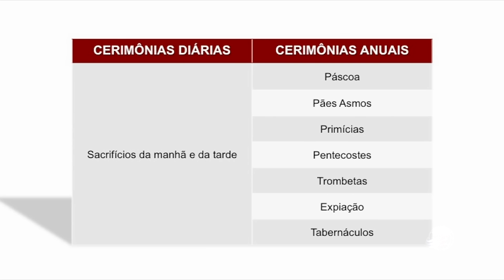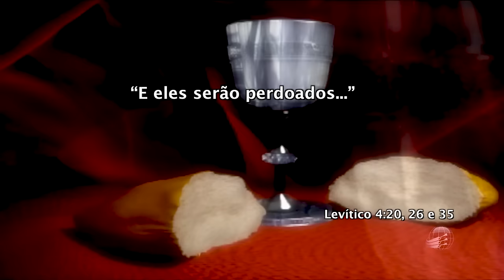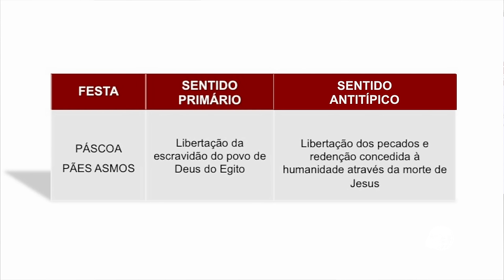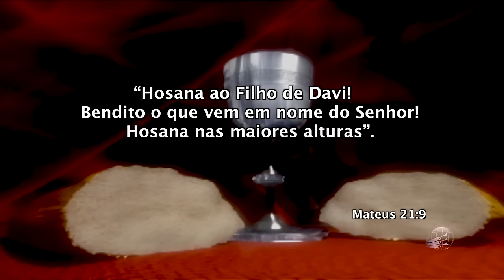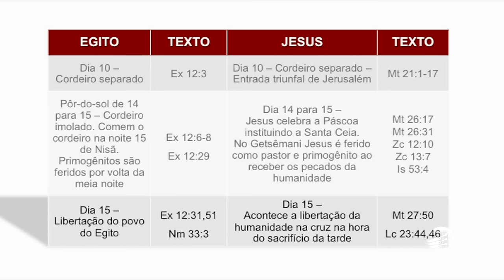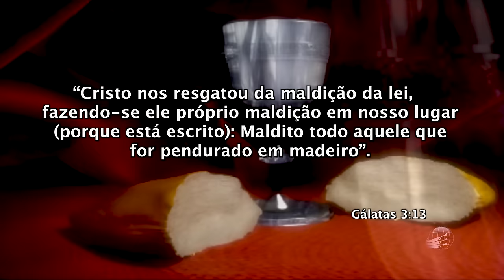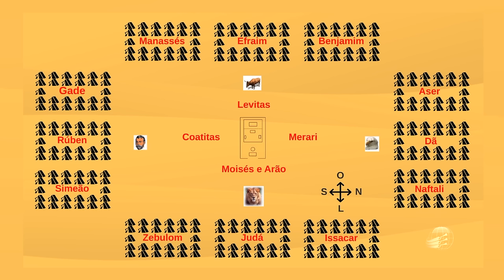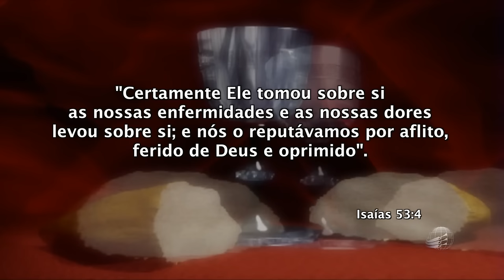Lição 2 - Lições do Santuário – Verdade Presente